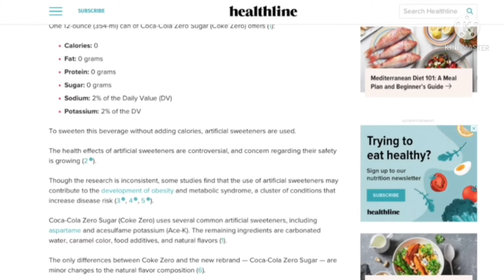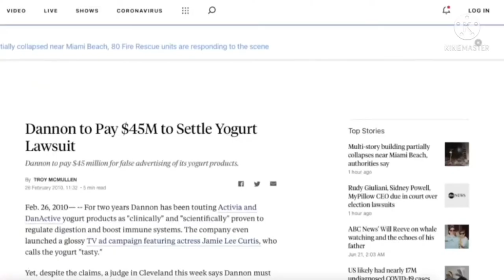CIM VLOG Group Assignment - What is Deceptive Marketing?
This video we presented for our lecturer, Dr.Song on completion of our Group assignment on Contemporary Issues of Marketing Module.

Group Members:
Rizqi Azhari (0336697)
Richardo Halim Wijaya (0335441)
Faustin Aurel Batubara (0336562)